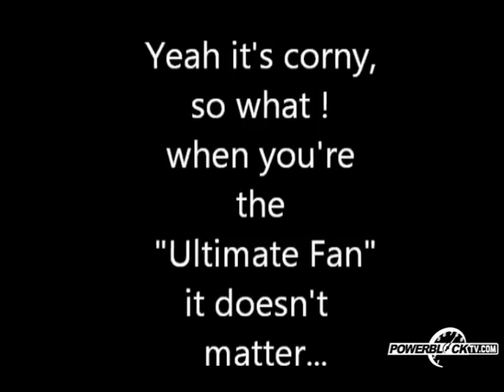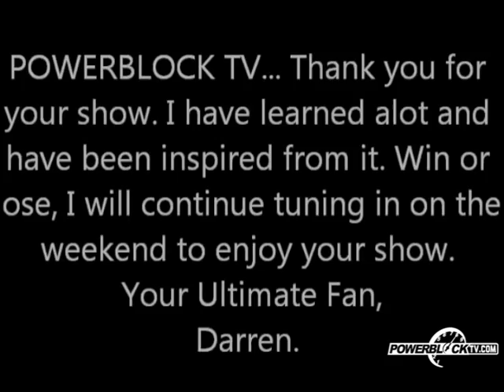PowerBlock Ultimate Fan Announced!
Congratulations to PowerBlock TV's Ultimate fan, Darren Howell! The Canton, Ohio, resident joined us with Summit Racing's Nan Gelhard a few weeks ago to shoot PowerBlock TV and take home the 383 Stroker engine that we gave away!